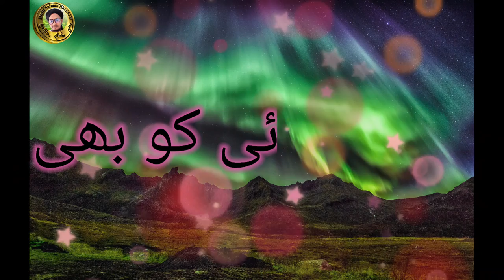जब आप के इखलास और अच्छाई को मतलब समझा जाए, Mufti Salman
Is video me aap ko malum hoga ke jindagi me is se jayada afsos ka makam or kya hoga jb aap ke ekhlas or achaie ko matlab samjha jaye .